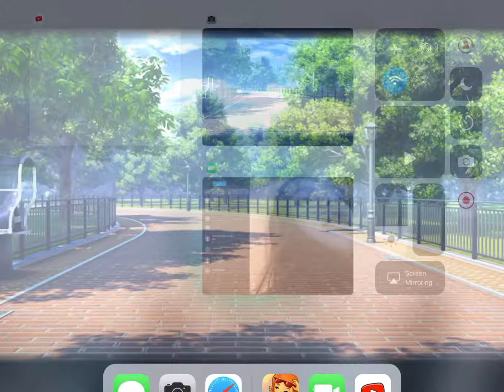Gacha studio °~°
Really bad it is my first